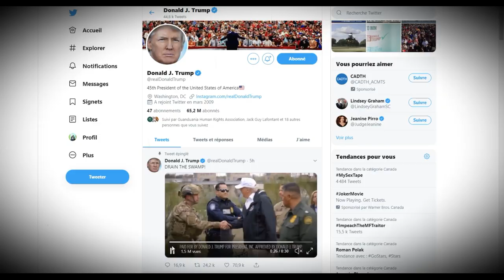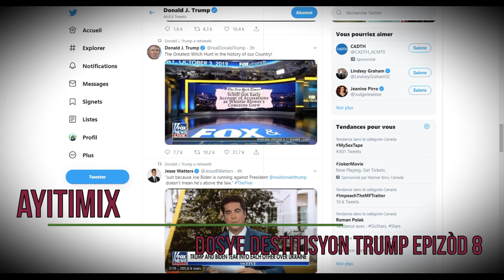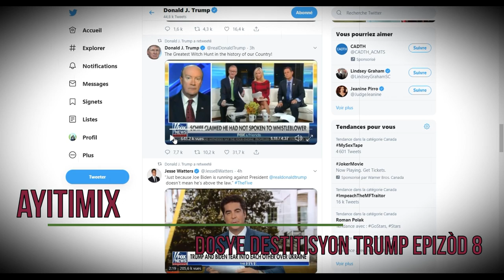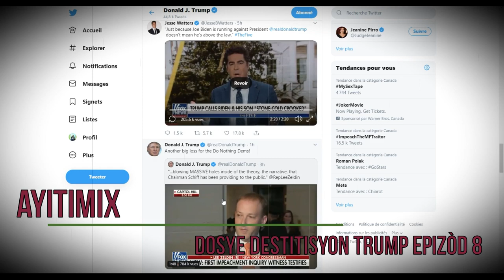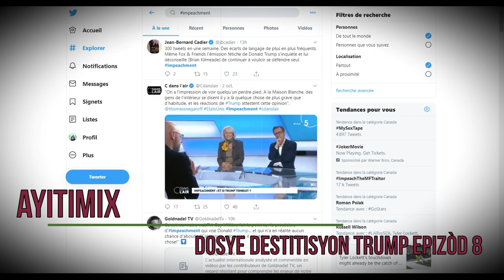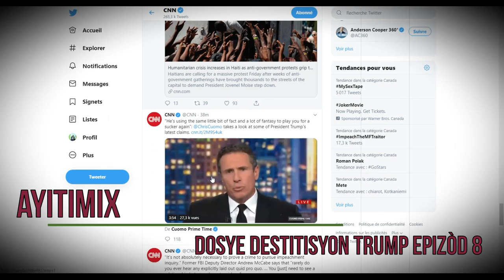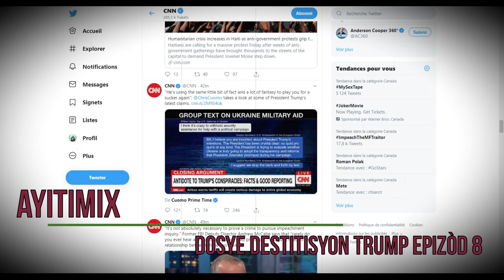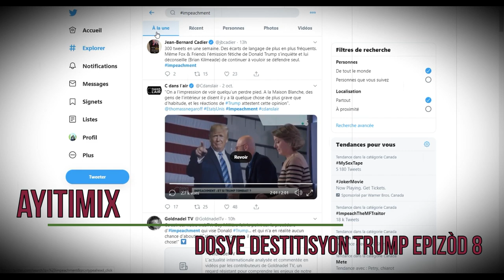Dosye Destitisyon Trump epizòd 8 :prezidan mande La Chine ankete sou Joe Biden!